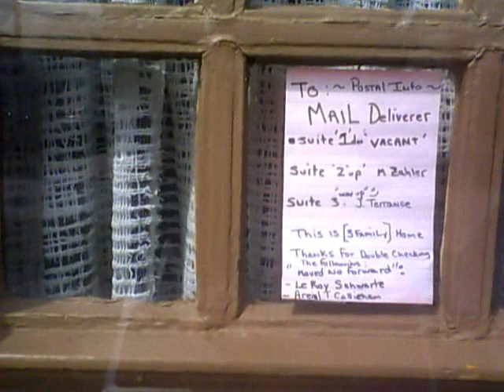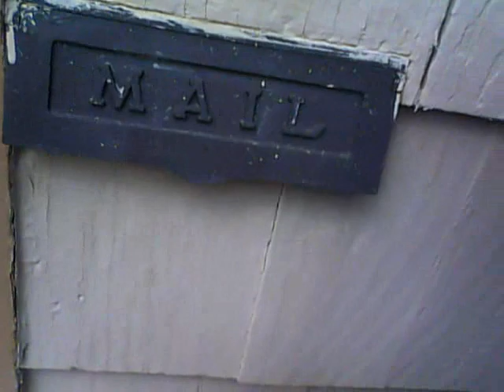Bad Landlord, Basement Blocked, Back Taken Off The Mailbox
This is video showing that the landlord not only blocked off the basement AGAIN as he has done before so that the tenant cannot wash clothes, but he also took the backing off of the mailbox so that all of the mail falls into the first floor unit, and locked the door to the first floor so that you CANNOT get your mail. It has to go through him. How rude.